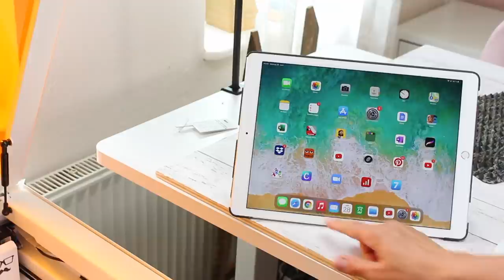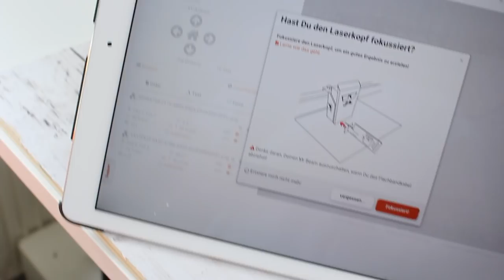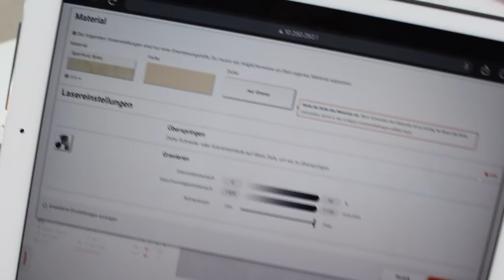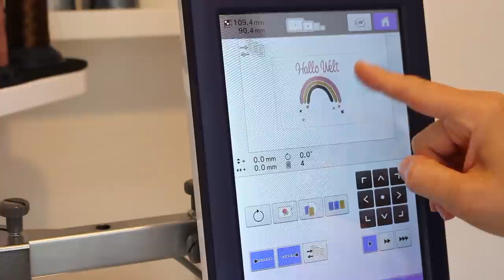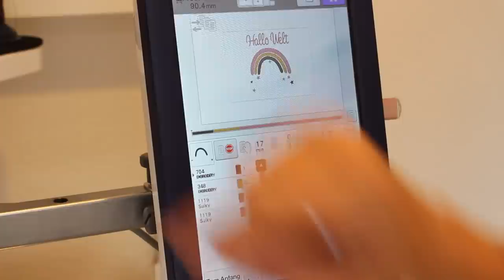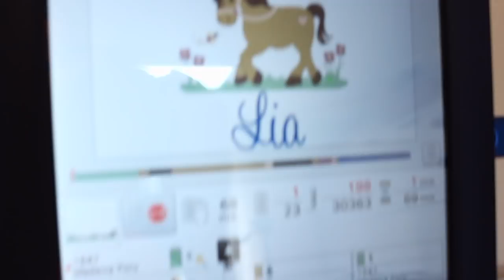Vlog//Onlineshop Bestellungen bearbeiten //neue give aways mit dem Mr. Beam //DKMS //handmadebyanni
Ihr dürft wieder mit mir kommen durch meinen Alltag im Nähatelier. Ich designe neue give aways für eure Bestellungen, und zeige euch, wie ich die Bestellungen aus meinem Onlineshop herstelle.
*Anni

Großes persönliches ANLIEGEN:
Hier findet ihr den Link zur DKMS Registrierung:

JEDE REGISTRIERUNG KANN LEBEN RETTEN!!!
Danke an alle von euch, die sich kostenlos ein Set zusenden lassen und sich registrieren lassen möchten.

🎉Mit dem Code „HANDMADEBYANNI“ gibts 70 Euro Rabatt beim Kauf eines Lasercutters im Mr. Beam Onlineshop🎉

🪡MEINE AMAZONLISTE für Maschinensticken-Zubehör: *

*🧵weiteres Zubehör zum Nähen und Sticken (auch meine Mighty Hoops) und auch Nähmaschinen etc. findet ihr hier:

MEIN FUHRPARK:

🚨BEI NÄHEREN FRAGEN ZU DEN MASCHINEN SCHREIBT MICH GERN AUF INSTAGRAM AN